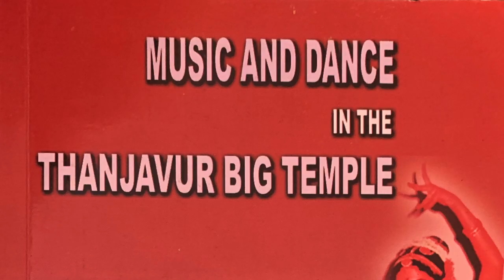Santhippoma with former Vembadi Teacher & Tanjore University Professor and HOD Dr.Gnaanaa Kulendran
Dr.Mrs. Gnaanaa Kulendran was my teacher at Vembadi Girls' College, Jaffna, Sri Lanka. She Taught me Tamil language and Hindu Culture and I ended up getting 2 As in the A level - University entrance Exams. She also trained us in acting singing and public speaking etc.. She was such an inspiration to so many of our Vembadi Girls. She still inspires me every time when I speak to her on the phone, with her positive thoughts and words.